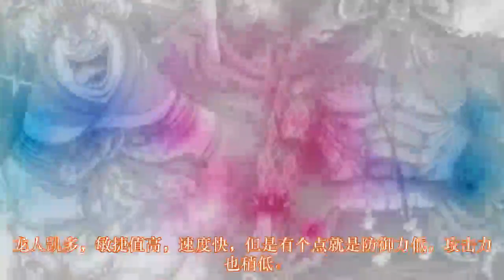海贼王：凯多的三大形态特点，龙形态纯肉，龙人形态有弱点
凯多作为四皇之一，拥有尾田亲封的“最强生物”的称号。因此他的实力应该也非常强大，并且凯多的履历也非常丰富。早期与大妈同为洛克斯海贼团的成员，曾一起对抗过卡普与罗杰。后来占据和之国成为自己的据点，把御田搞死，自己只是受了轻伤。后面面对莫利亚的入侵也是轻松击败！